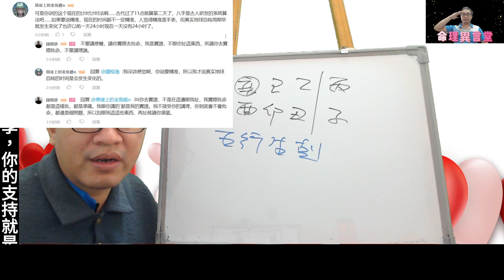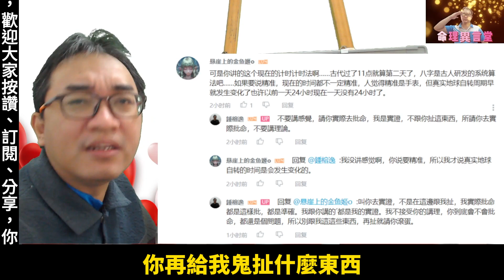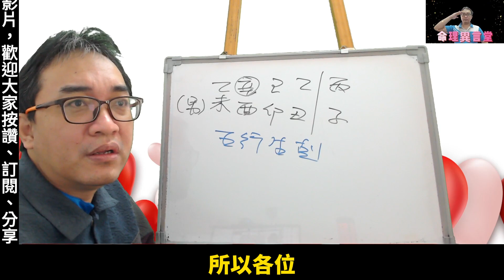八字命理：講理不等於實證(可开cc字幕，简体)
講理不等於實證：
很多人都在胡思亂想，實證才是學習八字的方法。
服務項目(先預約)
3.八字批命(流年)3600、取名3600、勘宅12000、姓名鑒定500
4.Line：s12860990、微信：s12860990
7.服務地點：高雄市大社區萬金路82-7號(楠梓火車站前的旗楠路一路直走便可看見萬金路)